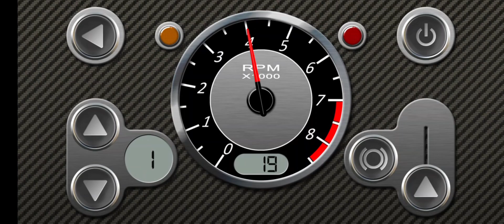RevHeadz: 6.0L V12 Engine (Starter Pack)